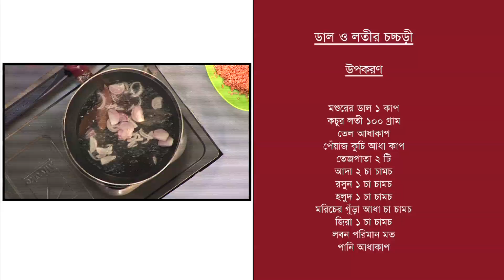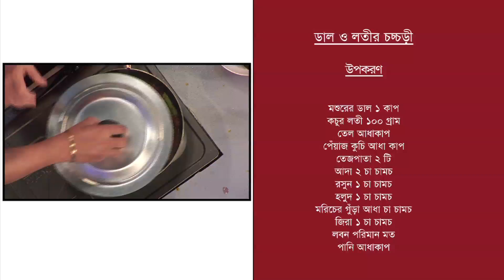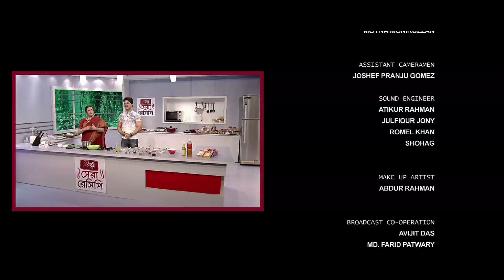Radhuni Shera Recipe Episode 11